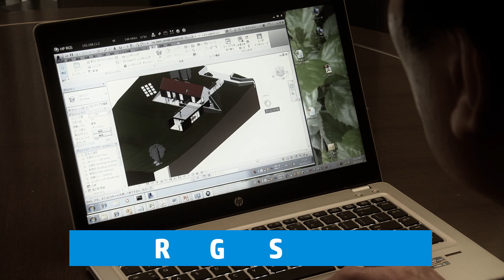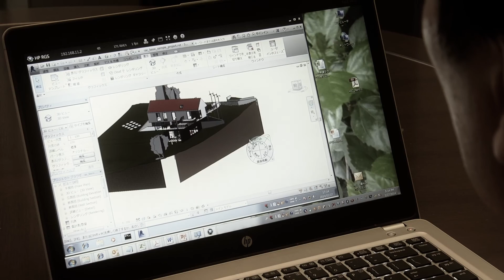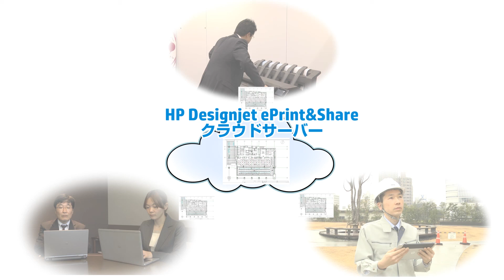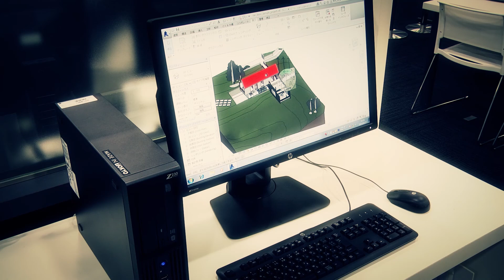HPが提案する建設設計の新しいワークフロー活用術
HP Workstationにプリロードされている「HP Remote Graphics Software」と、
大判プリンタDesignjetシリーズにて利用可能なアプリ「e-Print & Share」。
出張中でも現場でも、場所を選ばず快適な作業環境を実現する、新しいワークフローとは？